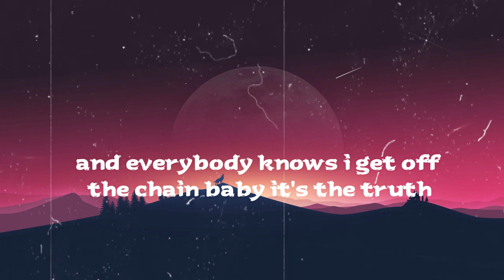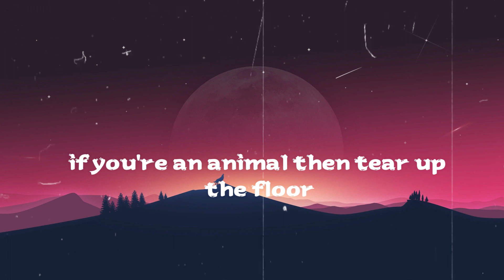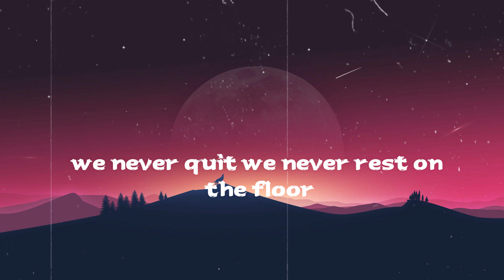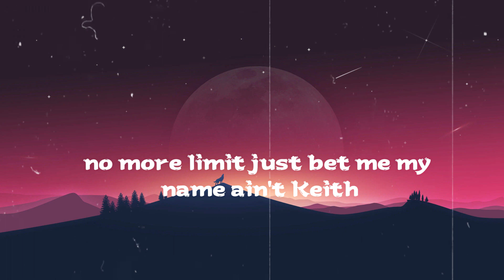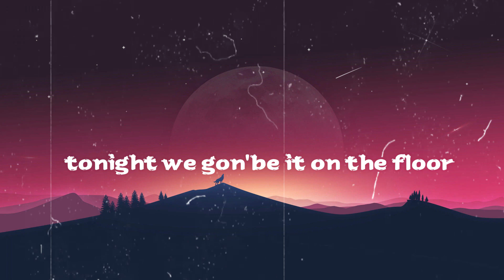Jennifer Lopez - On The Floor (Lyrics) ft. Pitbull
🎤 Lyrics: Jennifer Lopez - On The Floor ft. Pitbull

JLo!
Mr. Worldwide!

La-la-la-la-la-la-la-la-la-la-la-la-la-la
La-la-la-la-la-la-la-la-la-la-la-la-la-la
La-la-la-la-la-la-la-la-la-la-la-la-la-la
Tonight, we gon' be it on the floor
La-la-la-la-la-la-la-la-la-la-la-la-la-la